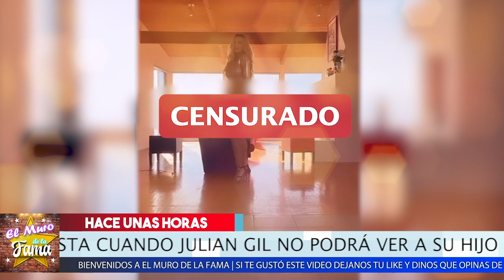🗣😡𝗙𝗨𝗥𝗹𝗖𝗔 𝗣𝗮𝘁𝗿𝗶𝗰𝗶𝗮 𝗥𝗮𝗺𝗼𝘀𝗰𝗼 Desplumo A 𝗠𝗮𝗿𝗷𝗼𝗿𝗶𝗲 𝗗𝗲 𝗦𝗼𝘂𝘀𝗮 Ya que No la Perdona. 𝗠𝗶𝗿𝗮 𝗟𝗼 𝗤𝘂𝗲 𝗟𝗲 𝗗𝗶𝗷𝗼